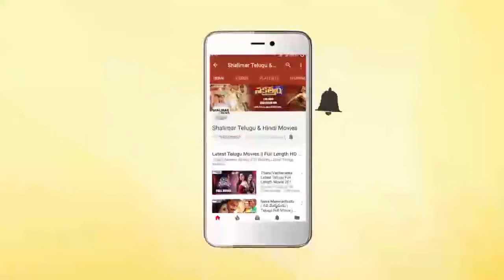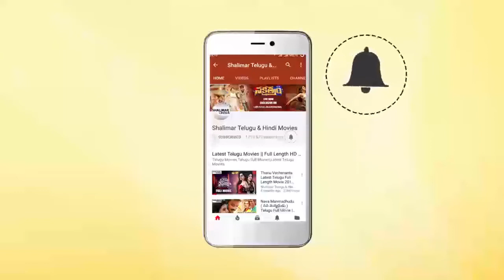Krishnam Raju Funny Speech At Dorasani Movie Celebrity Show || Shalimarcinema